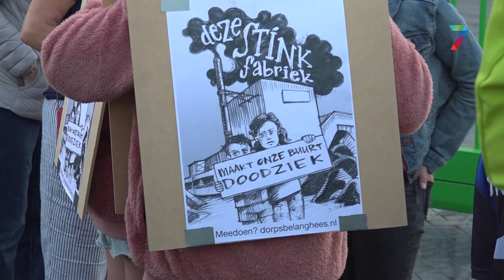"Zo'n fabriek naast een woonwijk is niet meer van deze tijd"